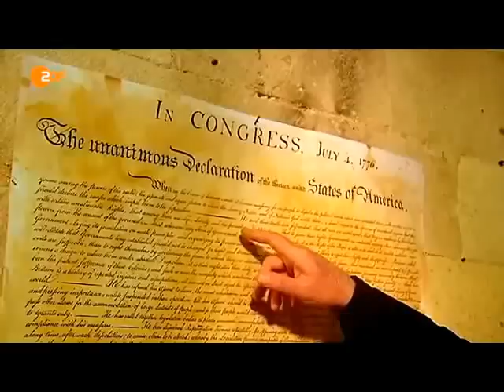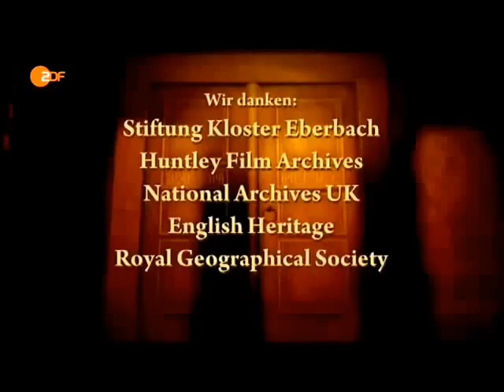Terra X: Imperium - Kampf um die Weltmacht